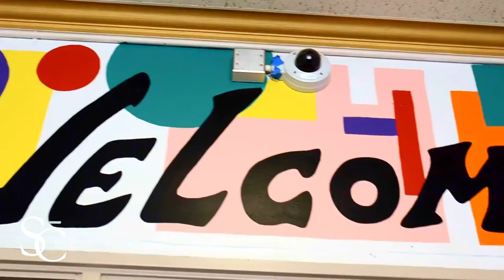J.H.S. 190 Russel Sage Mural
This vibrant mural was painted in the school Entrance.  It greets students, parents and staff and celebrates multicultural pride of their community.